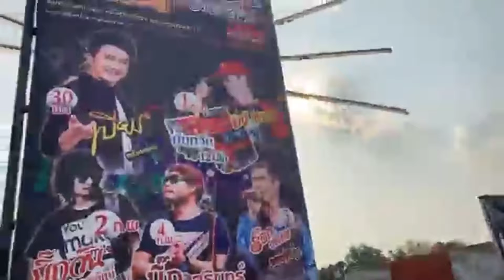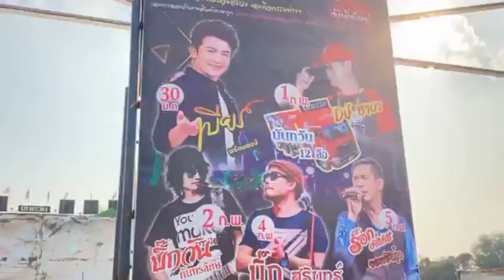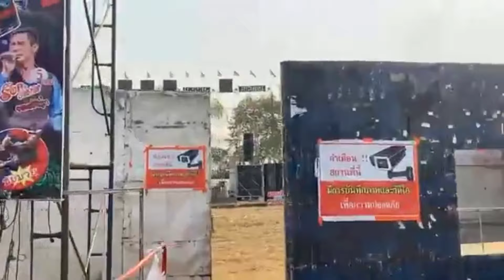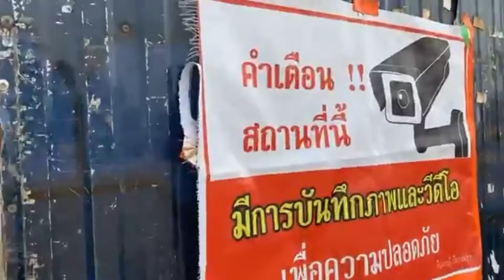ต.จอมพระ อ.จอมพระ จ.สุรินทร์1-ก.พ-67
บรรยากาศในงานการติดตั้งอุปกรณ์ นันทวันภาพยนตร์D559งานปิดวิกบวงสรวงปราสาทเก่าเล่าขานประเพณีวีถีจอมพระประจำปี2567ณ บริเวณปราสาทจอมพระสวนสาธารณะสระคู ต.จอมพระ อ.จอมพระ จ.สุรินทร์(1-ก.พ-67)Cr📸ขอบคุณคลิปจากDJนุ📸)สนใจติดต่อจ้างงาน☎️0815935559ดีเจซาบะนันทวันภาพยนตร์